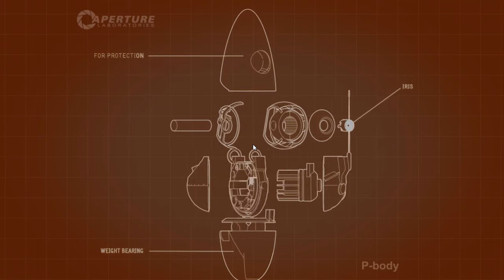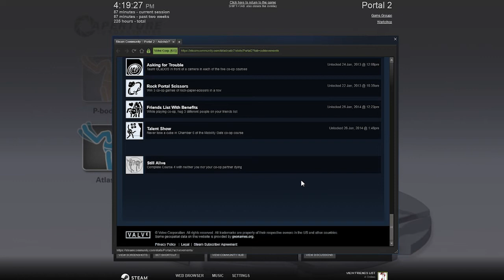Triple Crown Achievement [For real!] | Portal 2 with Adz and Starbeam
I have only now realized that the previous two Portal videos were incorrectly titled /)^3^(\

Starbeam helps me finally achieve the second last achievement on my list, Triple Crown! Next time, we'll try again at Still Alive.